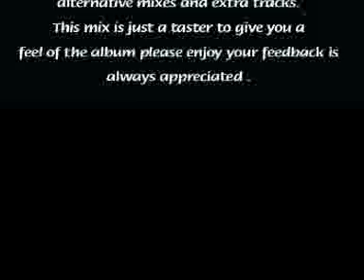YT - BORN INNA BABYLON PROMO MEGAMIX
YT BORN INNA BABYLON  LP RELEASED MAY  2009 ON SATIVARECORDS